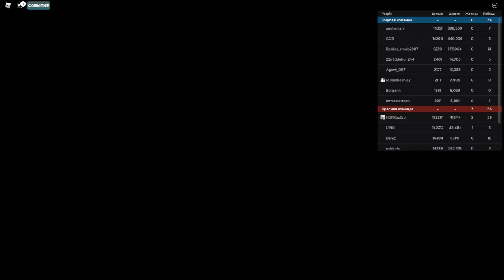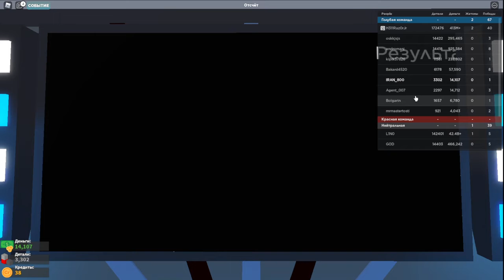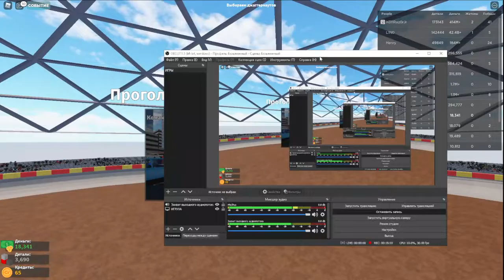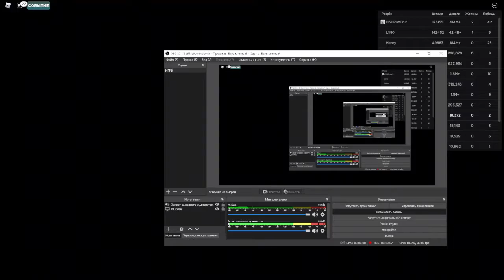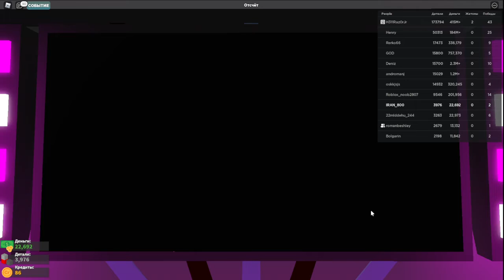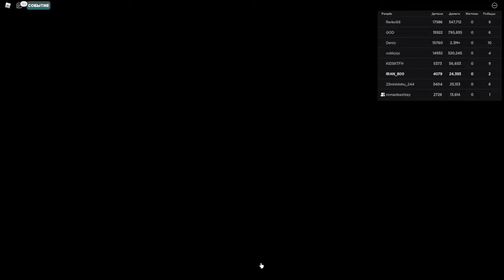РАЗРУШАЕМ МАШИНЫ ВМЕСТЕ С РОМОЙ В ИГРЕ (Car Crushers 2)